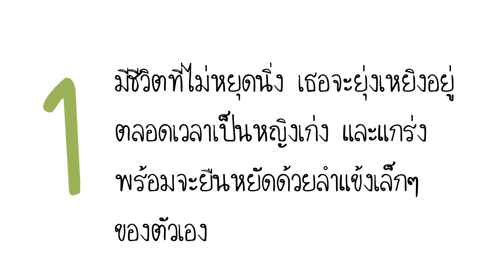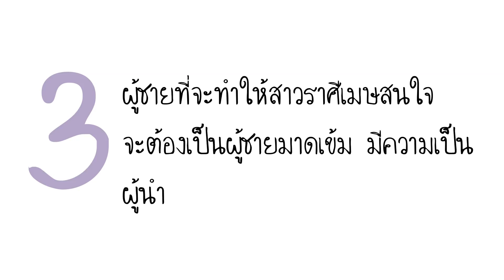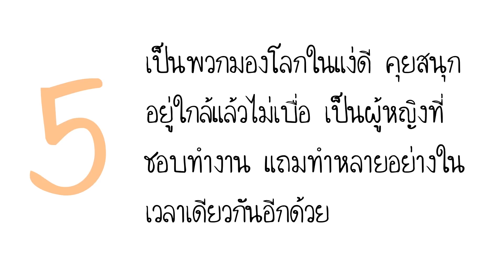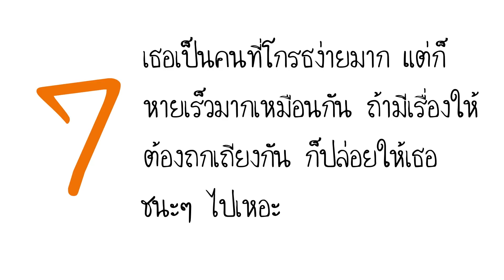สุดทึ่ง..!!! 7 คำทำนาย ของผู้หญิงราศีเมษ ดวงของคุณเป็นแบบนี้เอง เกิด14 เม.ย - 15 พ.ค. | Nava DIY